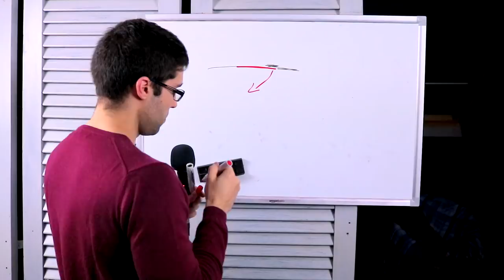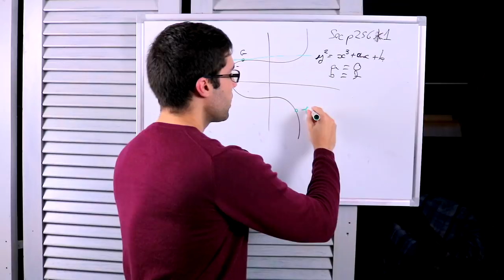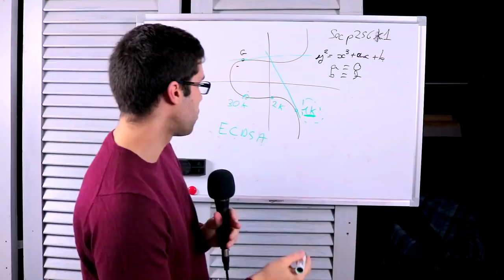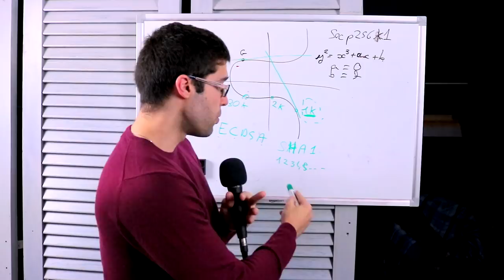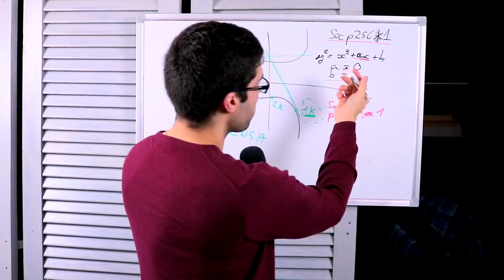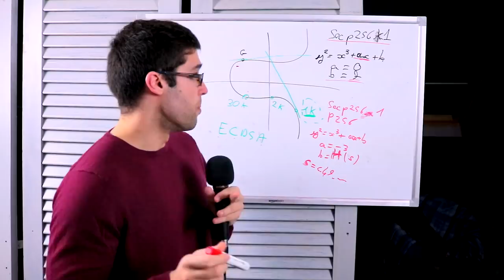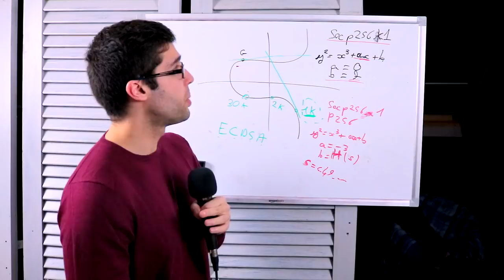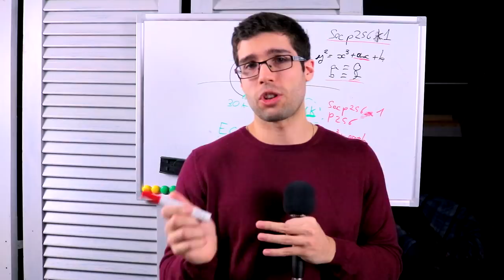Bitcoin, NSA et courbe elliptique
Savez-vous que Satoshi a fait un choix étrange dans l'implantation de Bitcoin ? Il semble qu'il(s) a/ont cherché à contourner une éventuelle backdoor dans une certaine courbe, qui était alors largement utilisée, et proposée par la NSA, recommandée par NIST.

► Sources

Excellente vidéo de Computerphile qui prouve la présence d'une backdoor dans un algorithme qui utilise ECC

Jonathan - Blocs